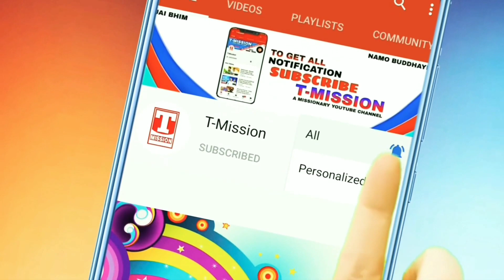भीम जयन्ती पे 'मंजीत मेहरा व परवीन आलमपुरिया' का एक साथ धमाका | Yo Jai Bhim Ka Nara Re | T-Mission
भिक जयन्ती पे 'मंजीत मेहरा व परवीन आलमपुरिया' का एक साथ धमाका | Yo Jai Bhim Ka Nara Re | T-Mission

Title - Yo Jai Bhim Ka Nara Re
Singer & Lyrics - Manjeet Mehra
Lyrics Composer - Parveen Alampuriya
Label - T-Mission

"बहुजन समाज" से जुड़े किसी भी प्रकार के गीत व अन्य कोई वीडियो "T-MISSION" चैनल से रिलीज करवाने के लिए,
यह चैनल किसी भी जाती, धर्म, वर्ण, मजहब की धार्मिक भावनाये/श्रद्धा को आहत नहीं करता बल्कि हमारा स्पष्ट उद्देश्य बहुजन समाज के गीतों व अन्य वीडियो के माध्यम से "बहुजन समाज" को जगाना व महापुरुषों की विचारधारा को पूरे विश्व में फैलाने का हैं, आशा है कि हमारी ये छोटी सी कोशिश "बहुजन समाज" व महापुरुषों की
विचारधारा को आगे बढ़ाने में कामयाब करेगी !!

JAY BHIM ► jay bhim song, jay bhim status, jay bhim new song, jay bhim song 2021
BABA SAHEB ► baba saheb song, baba saheb status, baba saheb new song, baba saheb song 2021
AMBEDKAR ► ambedkar song, ambedkar status, ambedkar new song, ambedkar song 2021
BABA SAHEB AMBEDKAR ► baba saheb ambedkar song, baba saheb ambedkar status, baba saheb ambedkar new song, baba saheb ambedkar song 2021
BHIM JAYANTI ► bhim jayanti song, bhim jayanti status, bhim jayanti new song, bhim jayanti song 2021
AMBEDKAR JAYANTI ► ambedkar jayanti song, ambedkar jayanti status, ambedkar jayanti new song, ambedkar jayanti song 2021
14 APRIL ► 14 april song, 14 april status, 14 april new song, 14 april song 2021
BHIM ► bhim song, bhim status, bhim new song, bhim song 2021
BHIM RAO ► bhim rao song, bhim rao status, bhim rao new song, bhim rao song 2021
BHIM RAO AMBEDKAR ► bhim rao ambedkar song, bhim rao ambedkar status, bhim rao ambedkar new song, bhim rao ambedkar song 2021

जय भीम | जय भारत | जय संविधान